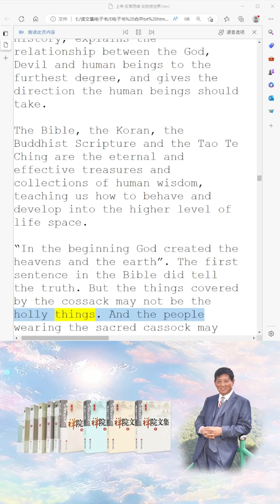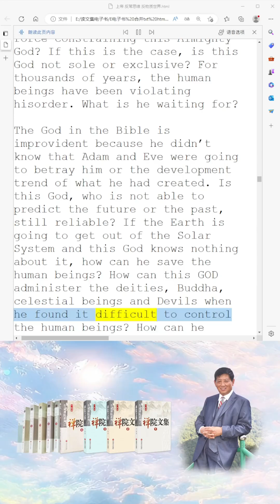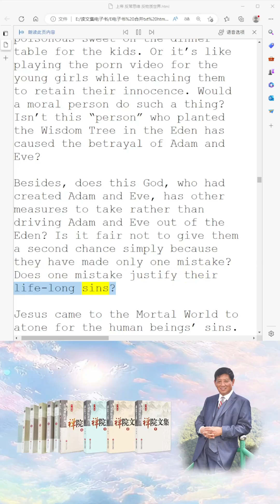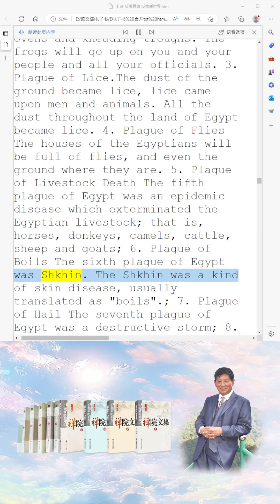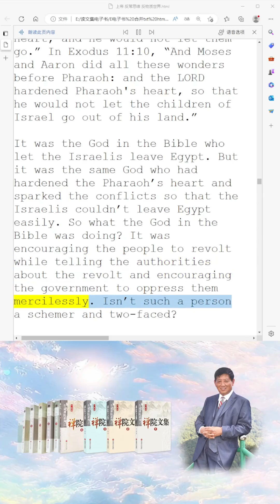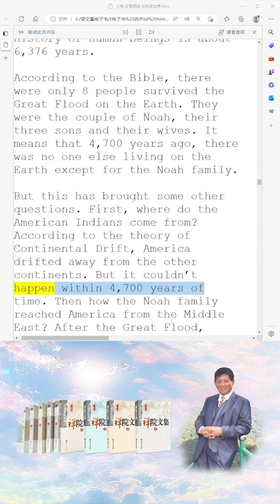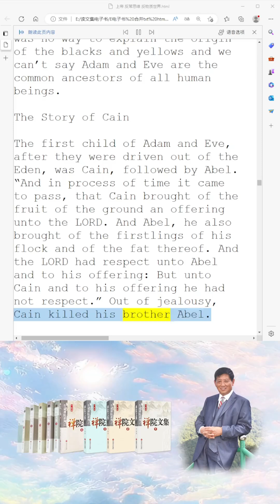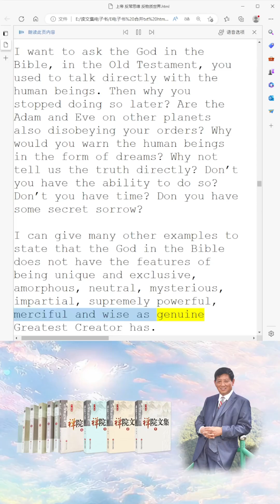The God in the Bible is not the Genuine Greatest Creator